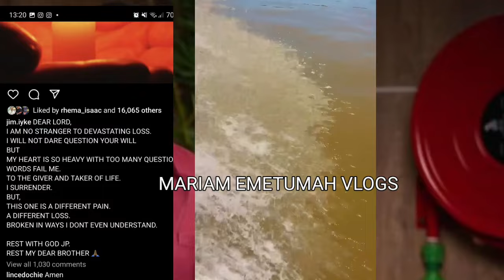Black Thursday Jrn Pope Didn't Make 1t As Nóllyw00D visit his B3dy at the Hospital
Chaii Jrn Pope Didn't Make 1t As Nóllyw00D visit his B3dy at the Hospital